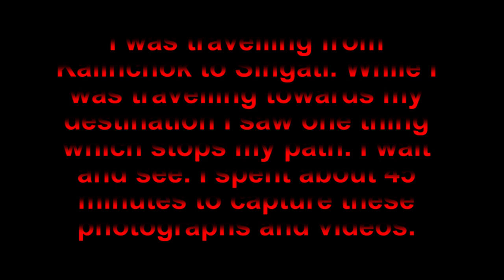Macro World: Dragon fly eating ant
While I was trevelling from kalinchok to Singati, eastern part of Nepal. I saw one thing which stop my leg. I saw Dragon fly eating an ant. I take out my camera and shoot photographs and videos. I took around 45 minutes to shoot.